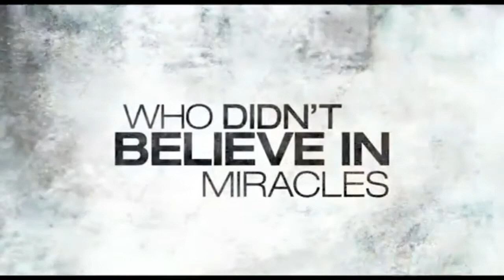Chasing Mavericks Trailer #2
Chasing Mavericks Trailer #2: Has debuted the second trailer for Chasing Mavericks (formerly known as Of Men and Mavericks), director Curtis Hanson's biopic on surfing legend Jay Moriarty (Jonny Weston). Gerard Butler stars as Frosty Hesson, Moriarty's mentor who teaches the surfer how to break the massive Northern California swells known as The Mavericks. Catch some waves with this first look at footage from the surfing drama. Chasing Mavericks comes to theaters October 26th, 2012 and stars Gerard Butler, Elisabeth Shue, Leven Rambin, Abigail Spencer, Scott Eastwood, Taylor Handley, Jenica Bergere, Cooper Timberline. The film is directed by Curtis Hanson.

Cast: Gerard Butler, Elisabeth Shue, Leven Rambin, Abigail Spencer, Scott Eastwood, Taylor Handley, Jenica Bergere, Cooper Timberline

Genre: Biography, Drama, Sport